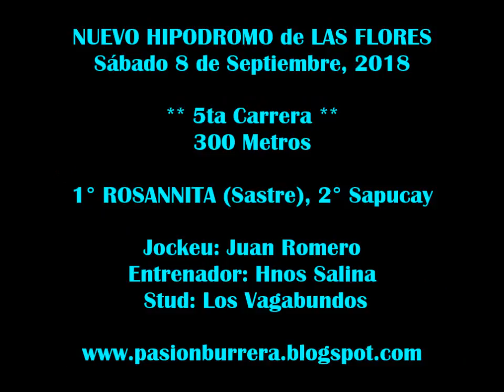Rosannita, Nuevo Hipodromo de Las Flores (08-09-18)